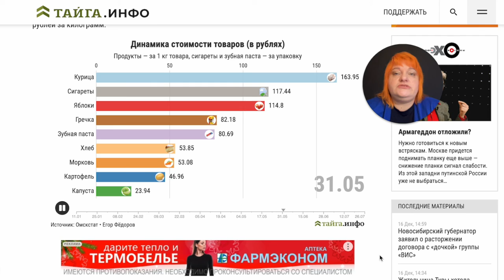Гонка графиков и диаграмм. 105 мультимедийных форматов